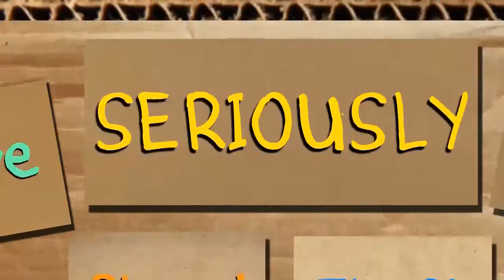(w/ Ray Narvaez Jr. and Tina Dayton) Mario Party - Episode 2 - You’ve Seriously Never Played This?!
Those slot cars are dangerous!